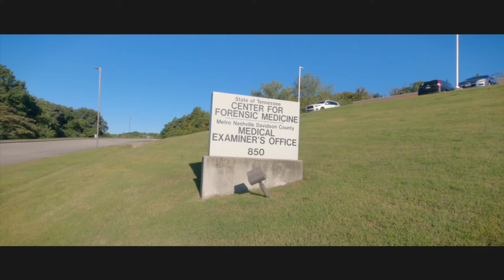Forensic Pathology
Residents have a four-week required rotation at the Office of the Medical Examiner of Nashville and Davidson County.  Residents can expect to perform one autopsy per day while on the rotation. Residents interested in forensic pathology careers can arrange electives and research projects with the Medical Examiner’s staff.